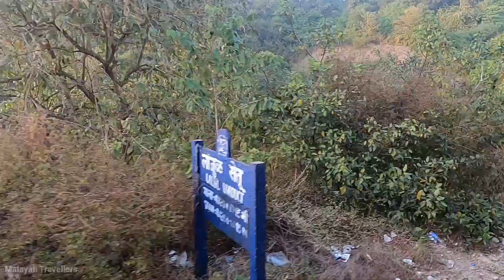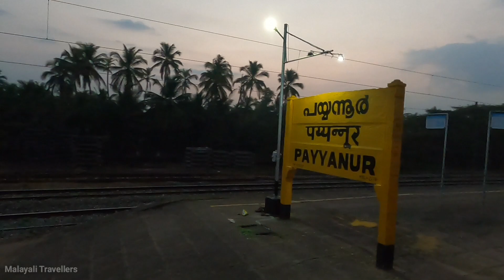Netravati Express | Panvel to Payyanur | Sleeper Class Journey | Malayali Travellers